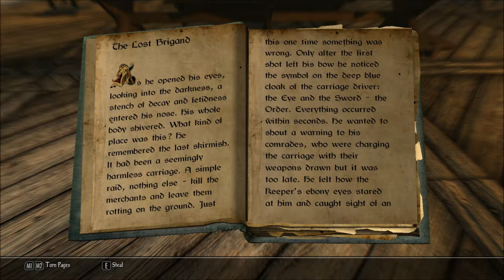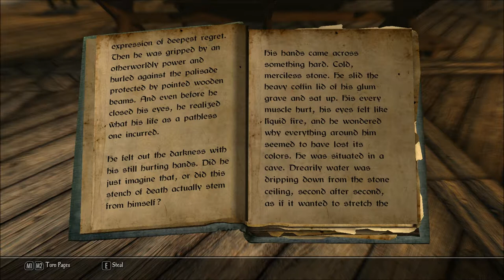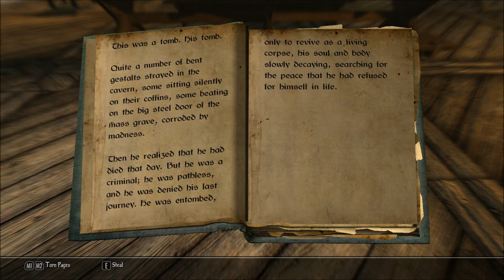Let's Read The Lost Brigand (Let's Read the Books of Enderal, Book 13)